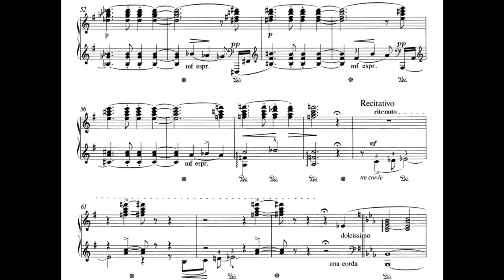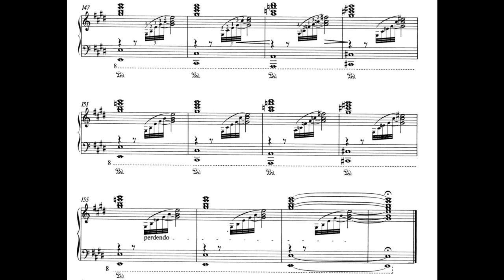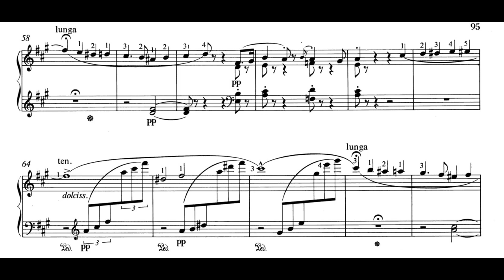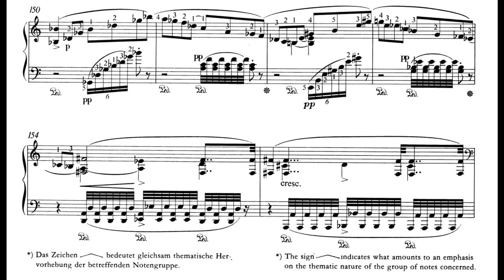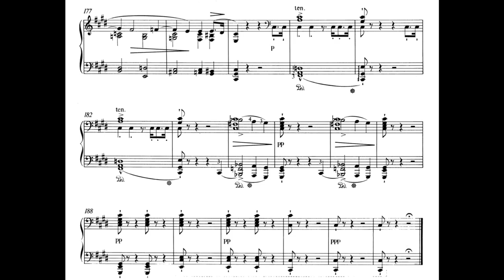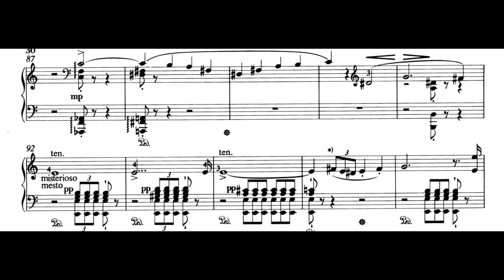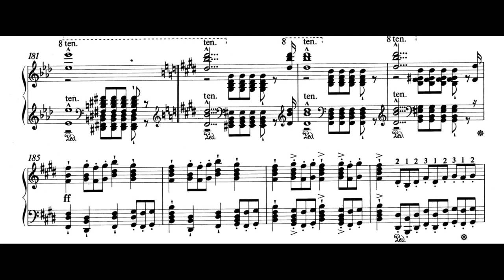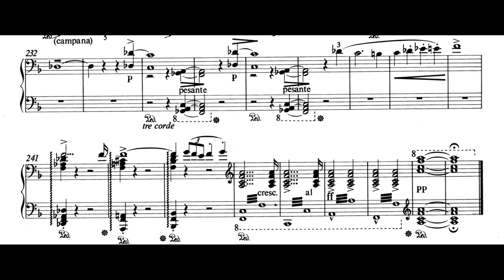Liszt - Trois Odes funèbres, S112 (Jandó)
Liszt’s Funeral Odes were composed between 1860 and 1866, and exist in a variety of versions besides their piano solo ones; although it is quite clear from the original manuscripts that Liszt intended these works to be performed as a cycle, they have rarely been so.

(00:09) - Les morts: Oraison
Liszt composed Les morts (The Dead) in 1860; the work was written in memory of his son, Daniel Heinrich Liszt (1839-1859), who died as a result of a chest infection in his father's arms at the home of Hans and Cosima von Bulow. The work is constructed about an Oraison by Lamennais: the end of each stanza of both poem and music has the refrain ‘Blessed are those who die in the Lord’, and towards the end quotes the psalm ‘De Profundis’ and the ‘Sanctus’. By following the structure of the poem, Liszt evolves a highly original musical form.

(09:46) - La Notte
La Notte was composed after the death in childbirth of Liszt's daughter Blandine, but its roots lie much earlier: in the second book of the Années de pèlerinage there is a piece, Il Penseroso, inspired by a statue of Michelangelo’s of the same name. La Notte develops this earlier work by composing a variation on it and inserting a very beautiful central episode whose opening phrase is overlaid with the words from Virgil’s Aeneid: ‘And dying he remembers fair Argos’—clearly motivated by Liszt’s own feeling that he would die far from his native Hungary, and the musical point is made by the wistful reminiscence of the Hungarian cadence so familiar to us from his Rhapsodies. The title derives from a poem by the same Michelangelo which begins ‘I am happy for sleep, and more for being like a stone…’ The complete bleakness and despair of the recurring 12:52 to 13:21 chordal progression is a highlight.

(21:20) - Le triomphe funèbre du Tasse
Le triomphe funèbre du Tasse is prefaced by a quotation from Pierantonio Serassi’s account of Tasso’s funeral, at which all of those who had sought to vilify and persecute the poet during his lifetime turned up in all their finery to lament his passing. Liszt certainly believed that his time too would not come until after his own death, and this piece can be seen as a self-portrait as much as it can a work honouring Tasso who, as we have seen, was the subject of an earlier symphonic poem written as an overture to Goethe’s play. Although the Ode uses two themes from the symphonic poem it stands as a completely independent work, and like the other Odes is characterized by dignity and restraint, as well as extremely forward-looking chromaticism.